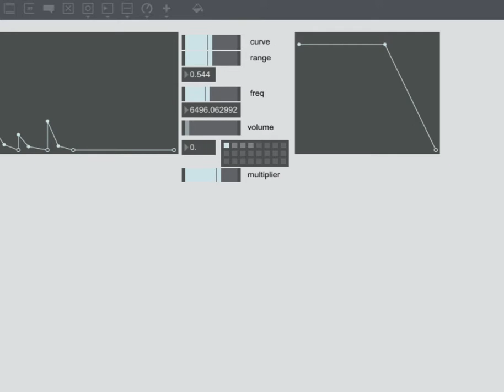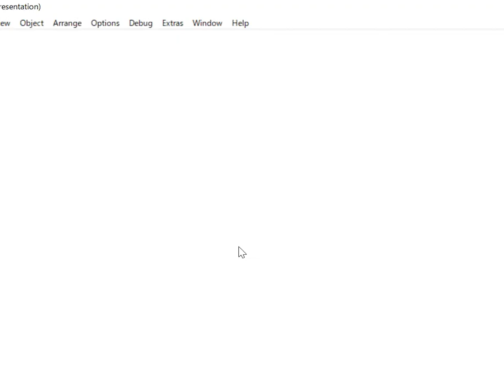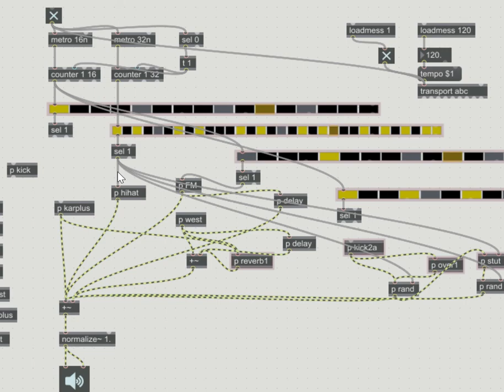block patch -5-max/msp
west coast like synth, karprus , fm synth,  etc.